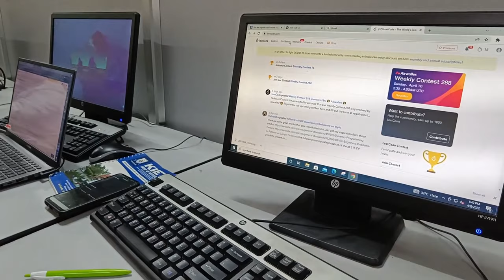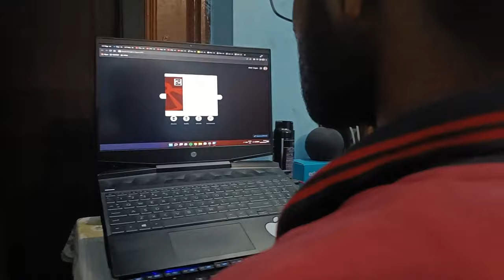Time and Stress Management |Mr. Gaurav Bedi, Principal, Gurukul, ISKCON |KIET Group of Institutions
Vlog #61
If you like this vlog kindly do subscribe and like this video, if you don't like this you can dislike it, but the most important this is your review. thank you and stay connected.

Device Used: OnePlus Nord 2, HP Pavillion Gaming